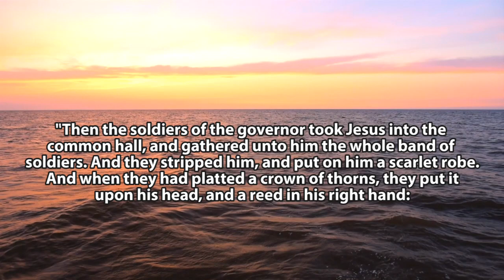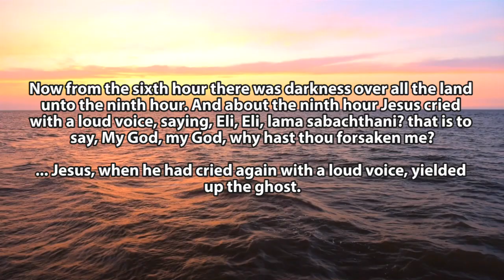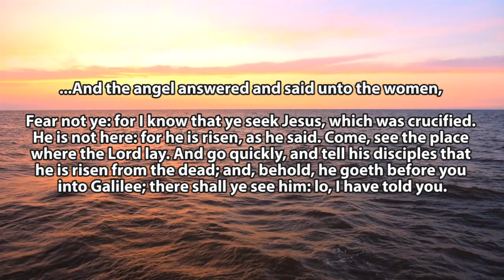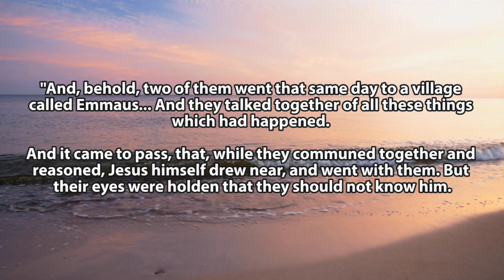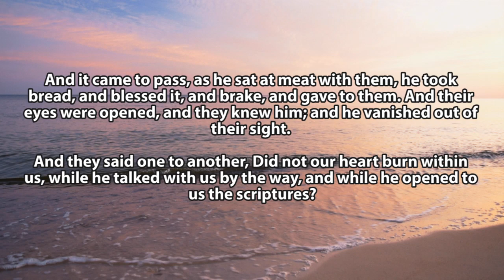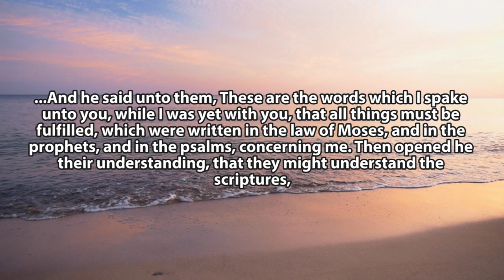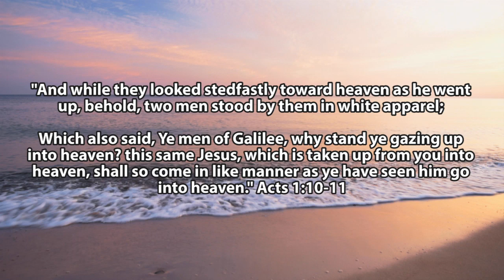Give Us Faith To Follow You, Lord!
Increase our faith, Lord Jesus. Strengthen us to do the will of your Father.